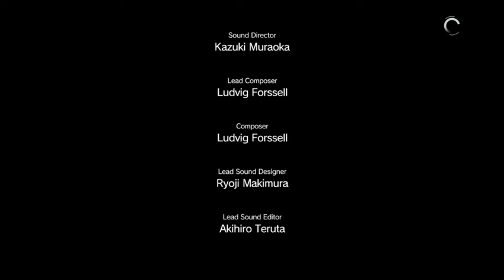Metal Gear Solid V : The phantom pain (stream clip)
just a quick mission showing off how bad i am at executing stealth -- Watch live